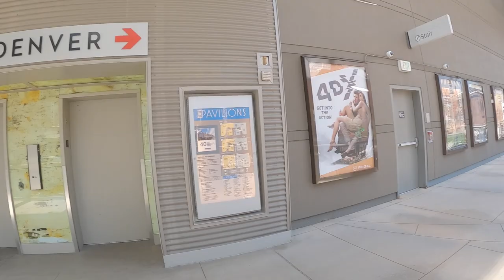Harsh Light Street Photography with Fujifilm X100V in Denver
I took the X100V and the X-T2 to Denver yesterday and did some street photography in harsh light just after midday. Not the best time to go shoot but I'll take whatever chance I can get. I think Denver is going to be great for street photography, especially when it starts getting busier again.

My Gear:
Favorite Fuji Lens
My Newest Lens
My Street/Travel Camera (Don't buy it new, click on the used options)
My Tripod
GoPro Mount for Camera
GoPro I use
The Camera I sometimes talk into
The Lens I sometimes talk into
Fav Portrait Lens
Fav Zoom Lens
Fuji Kit Lens